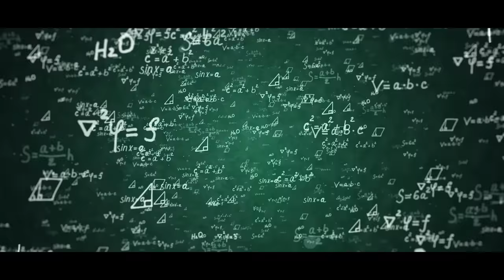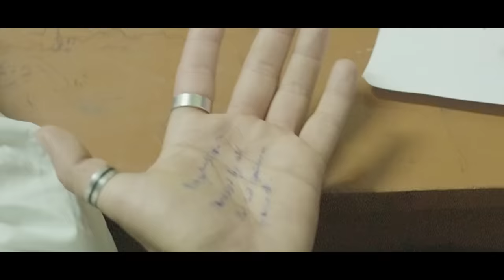PORIKHA KI HOBO ? | HS & HSLC EXAM | Assamese Funny Video | Ahiran Sarma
Best Of Luck For Your Examsss Guyss…Hope You Guys Will Love The Video.

SPECIAL THANKS TO - Blue Bell School, Hatigaon .( Location Partner )

Written & Directed By - Ahiran Sarma
Cinematography - Bikash Madhukalya
Post Production - Ahiran Sarma, Kundan Baruah, Gyan Cheng weingken.
Sound - Ronjay Borthakur ( Crimson tree Studio )
Colorist - Bikash Madhukalya

Starring - Kunal J Barman, Ragini Kaushik, Nihar J Das, Sanjib Dutta, Sagar Borah, Hritika Deka, Shashank Tiwari, Dev Bhattacharya, Smrity Thapa, Ahiran Sarma, Arup Jyoti Rabha, Diedem.